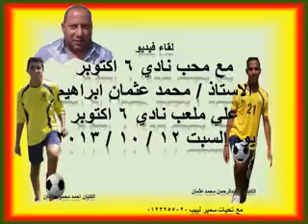الاستاذ محمد عثمان ابراهيم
اضغط
لرؤية الفيديو الخاص بالقاء الاستاذ / محمد عثمان ابراهيم مع المهندس سمير لبيب غلي ملعب نادي 6 اكتوبر